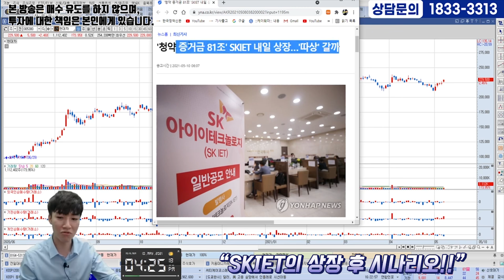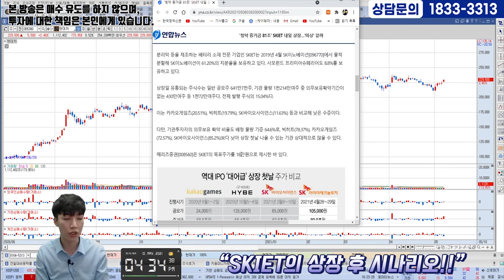'SKIET' 상장, 과연 따상 가능할까?...보유자라면 꼭 봐야 할 영상(이럴 때 매도하라?)